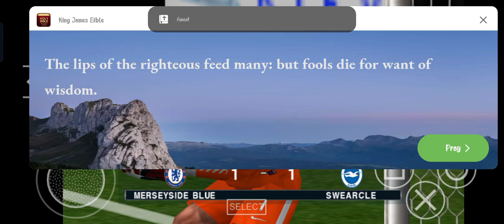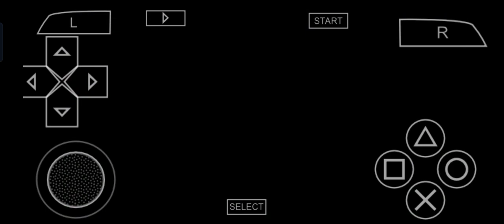Chelsea vs Brighton 2023